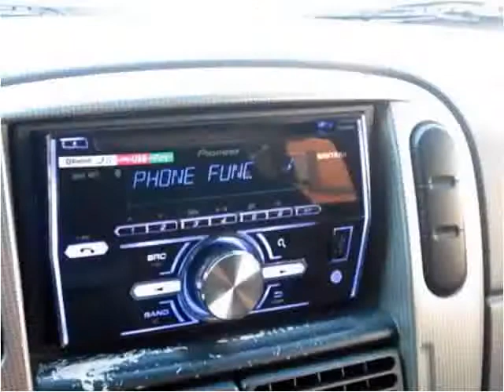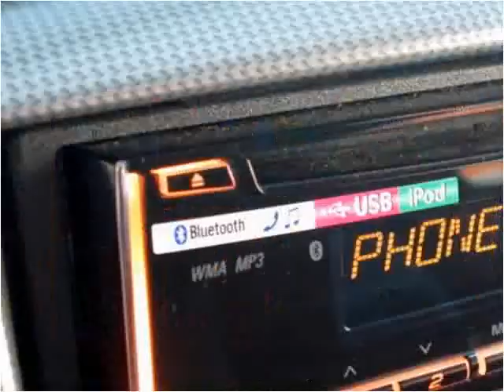2003 Ford Explorer Used Cars Pittsburgh PA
This 2003 Ford Explorer is available from Used Car World.